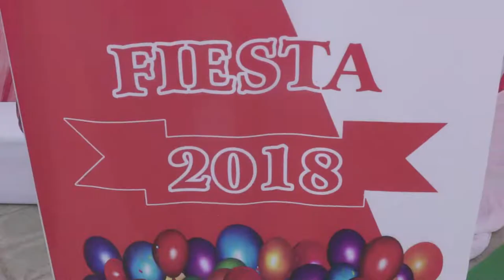Ashiana's Family Fiesta 2018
Family Fiesta is all about the feeling of Ashiana! Watch this video & witness how the members of Ashiana family had utmost fun at Family Fiesta'18 where each employee ranging from the VP to construction staff joined along with their families. The employees gave some fantastic performances, had new experiences and bonded with all the people who work for Ashiana. Isn't this amazing?